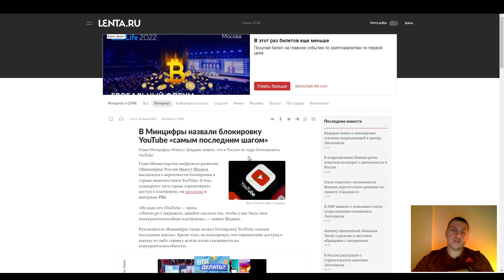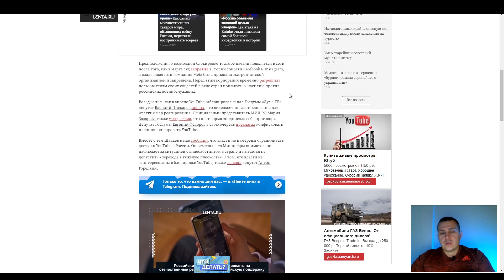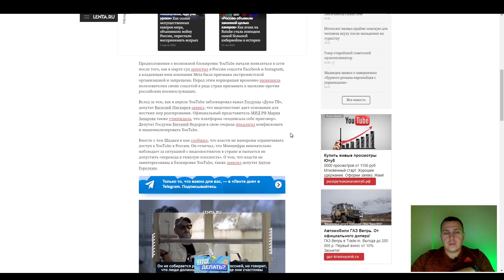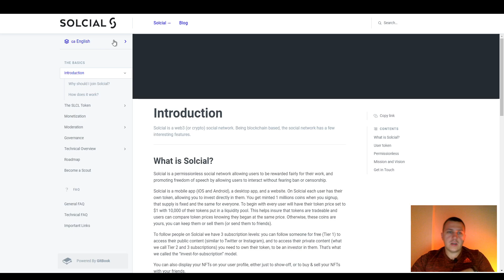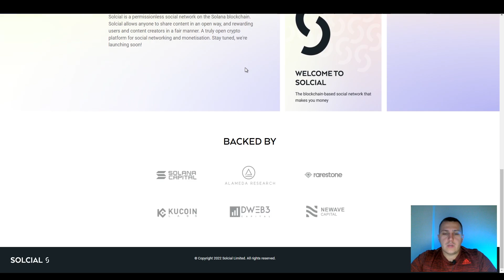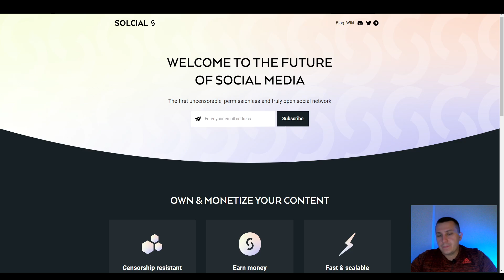Если в России залокируют YouTube, то можно будет заработать в Solcial